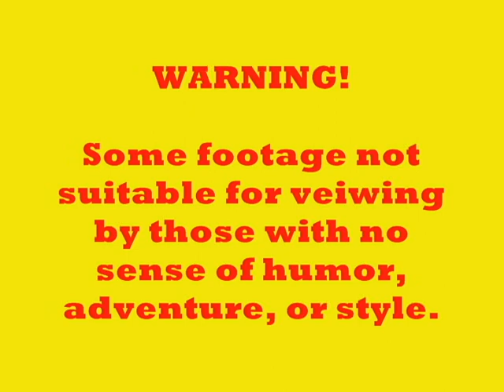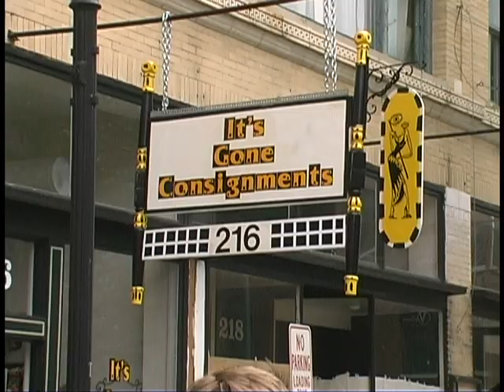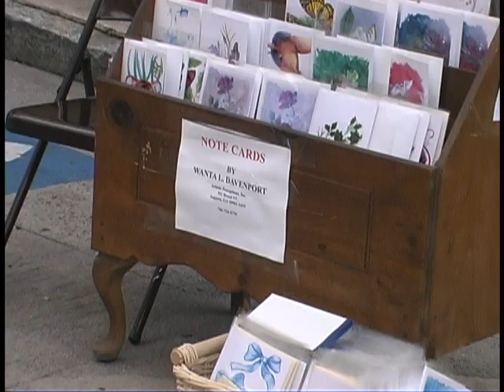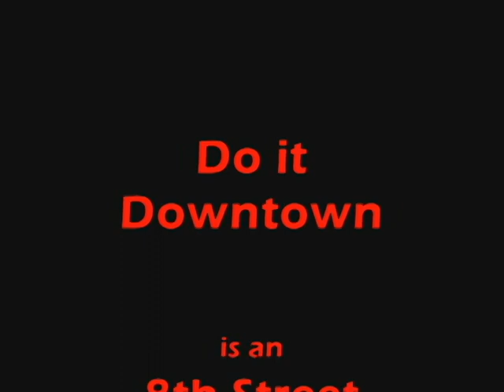Modjeska FINAL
This was an episode of the "Do it Downtown" show 2005.